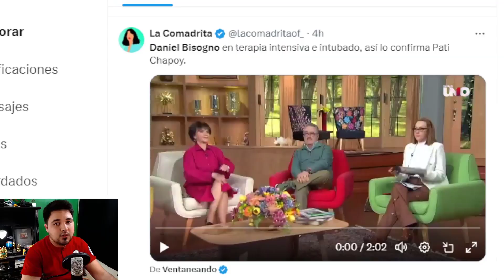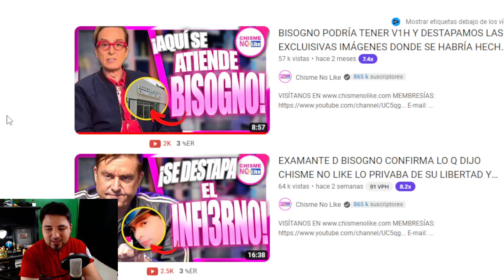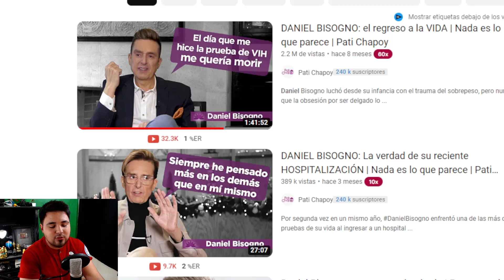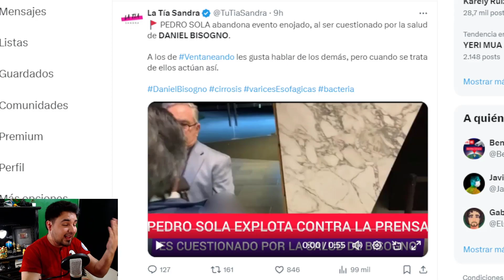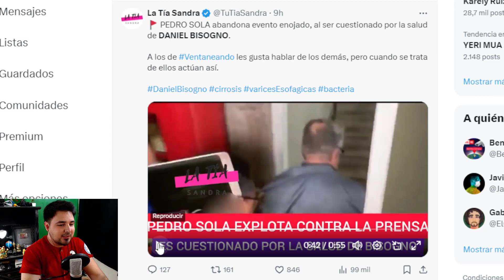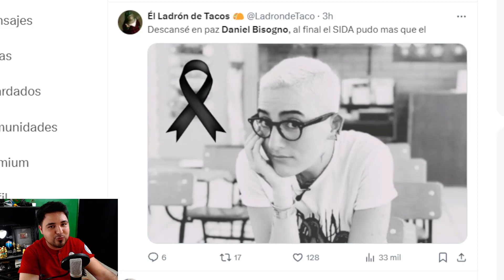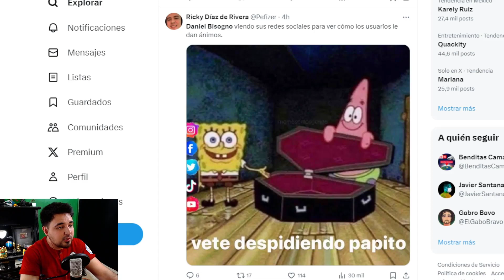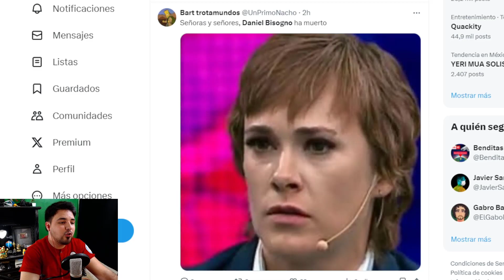Daniel Bisogno; ¿Qué pasó con él? Esto confirma Pati Chapoy - Trexc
En este impactante video de Trexc , exploramos las recientes declaraciones de Pati Chapoy que confirman la preocupante situación de Daniel Bisogno, quien se encuentra en estado MALlT0, mientras está ENTUBAD0. Analizamos detenidamente las revelaciones de Chapoy, compartimos detalles sobre la salud de Bisogno y discutimos las posibles causas de esta situación.

Hola, mi nombre es Trexc , Bienvenido a NEWS!
Eres bienvenido a ser parte de nosotros!